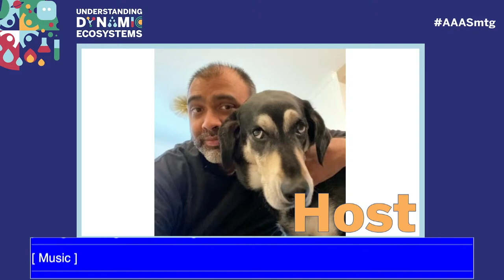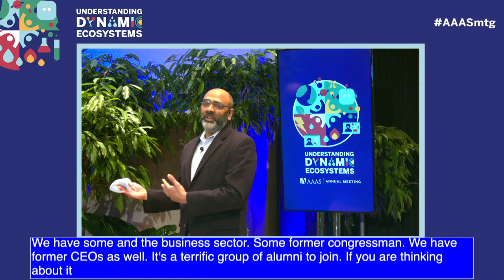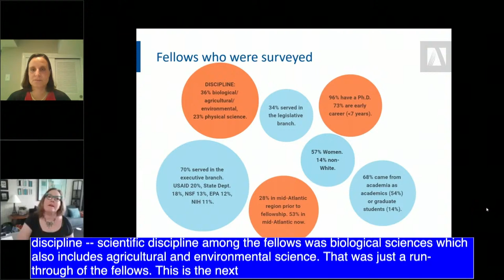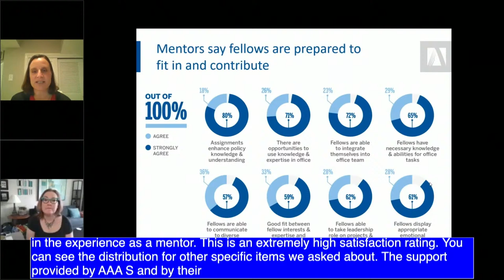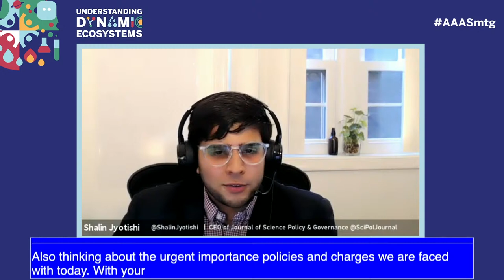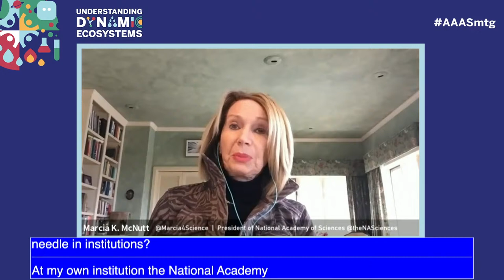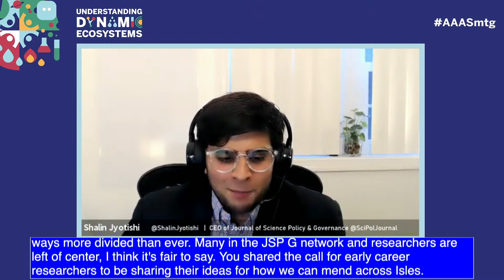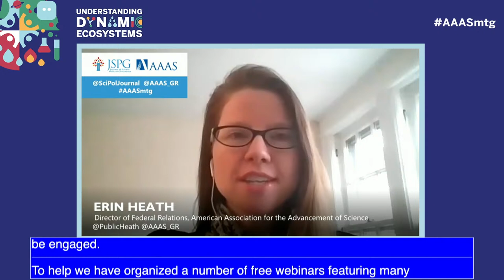AAAS Annual Meeting Live Stream